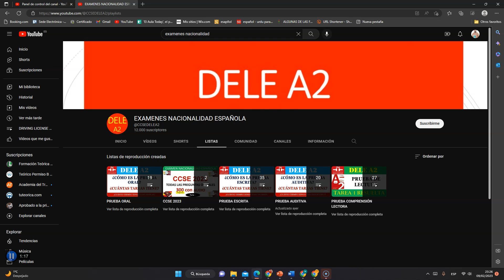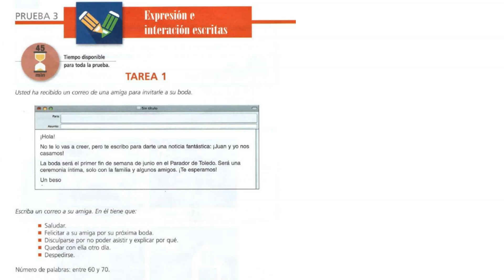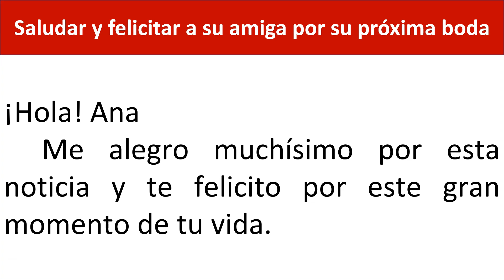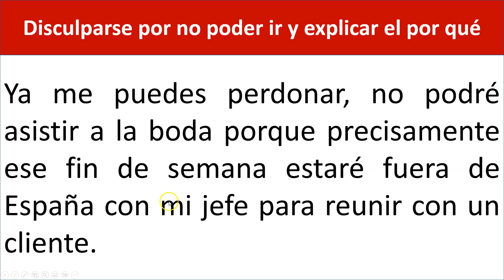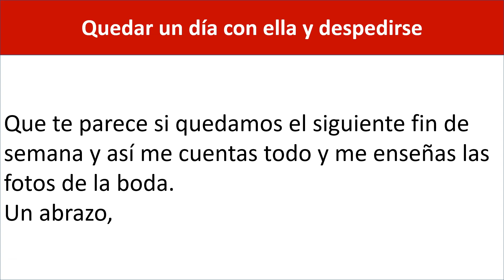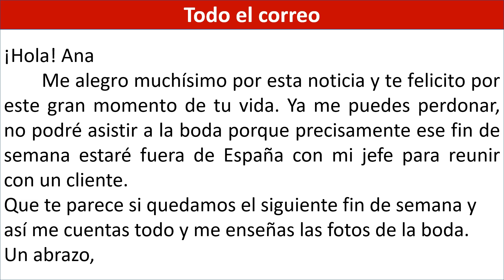PRUEBA ESCRITA DELE A2 TAREA 1 RESUELTA